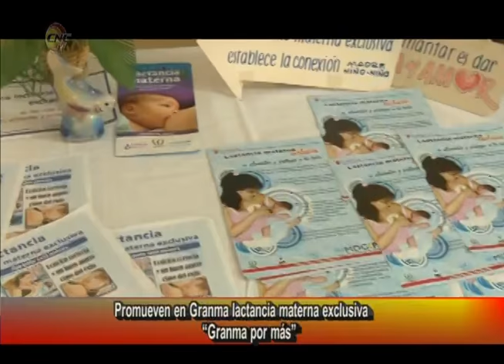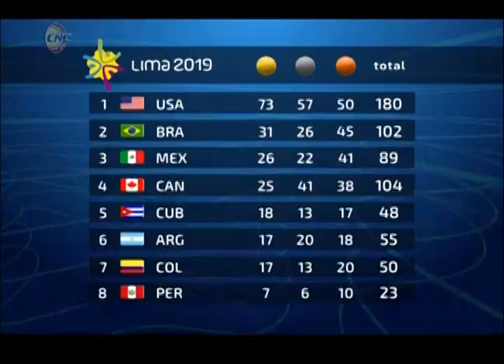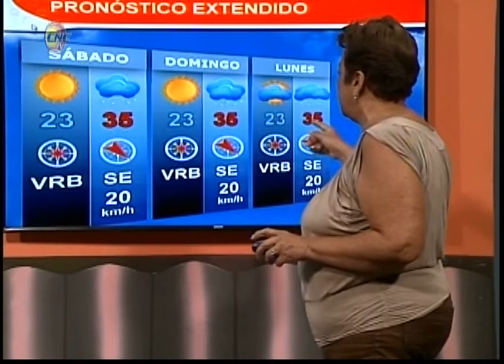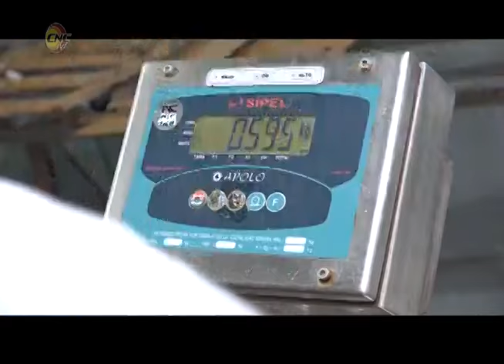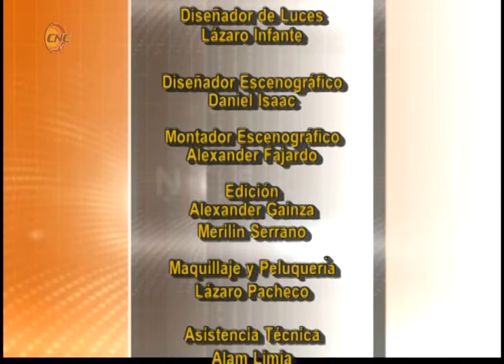Noticiero En Directo (8 de agosto de 2019)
Titulares:
- Disponible ya nueva versión de Transfermóvil ahora con más prestaciones
- Concluye en Granma Jornada de promoción de Lactancia materna exclusiva
- Industria procesadora de Niquero garantiza calidad de producciones pesqueras para exportación